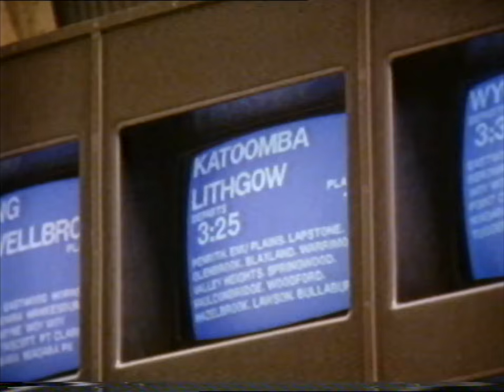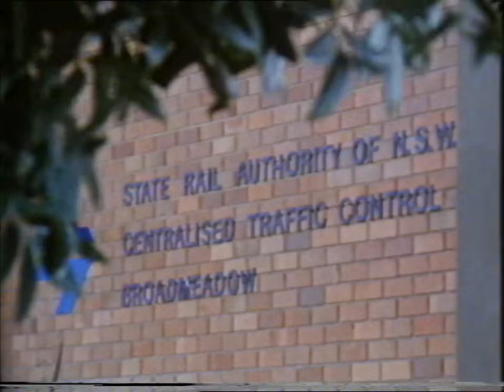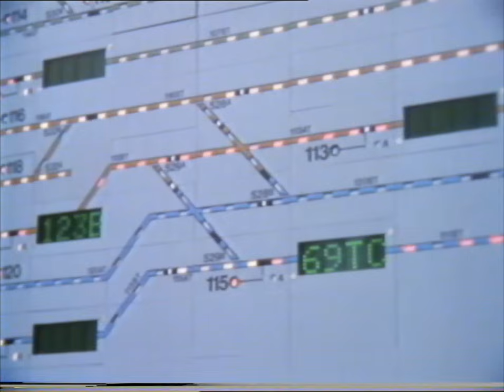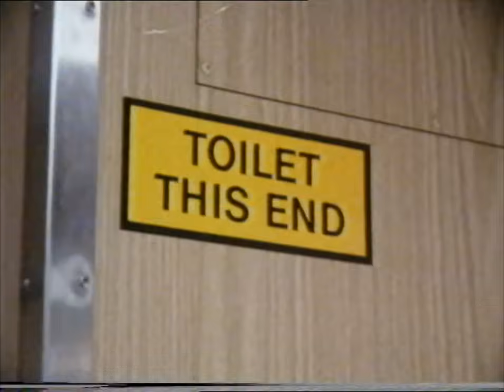Go Electric (State Rail, 1984)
An information film produced by the State Rail Authority of NSW (now defunct) detailing the intensive capital investment activities associated with the electrification of the interurban lines during the 1980s to allow introduction of electric interurban & freight services.

This video is uploaded with strict permission of TfNSW.